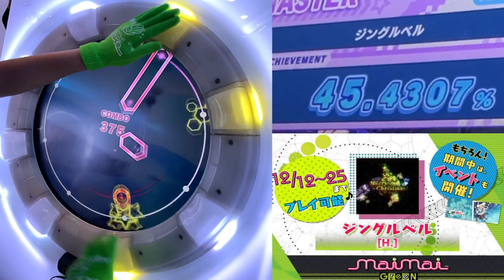クリぼっちでジングルベルRe:Masterやりました